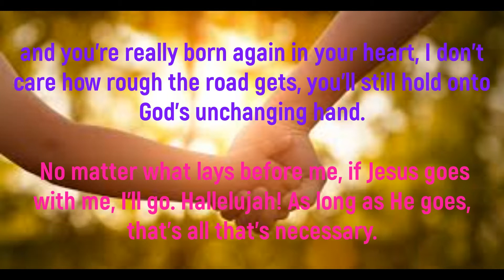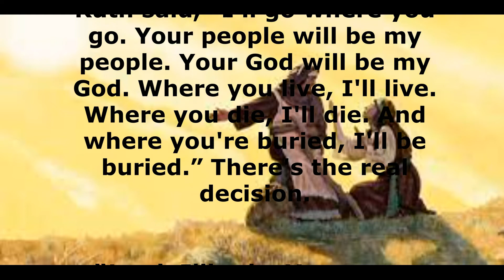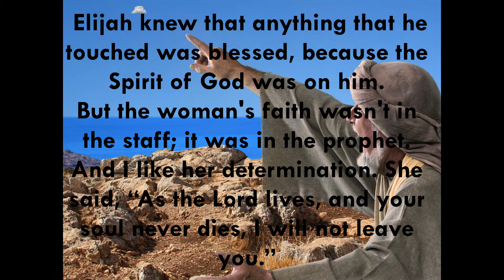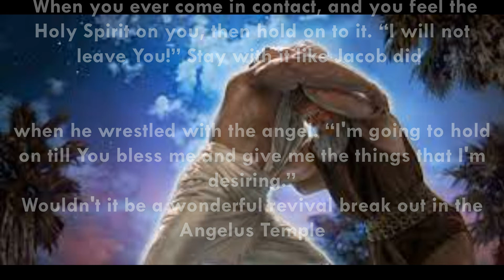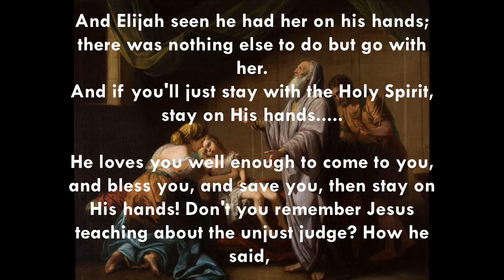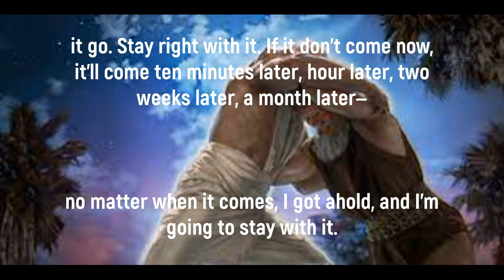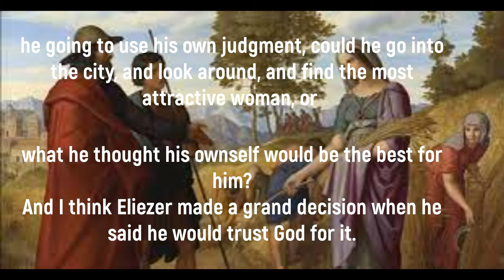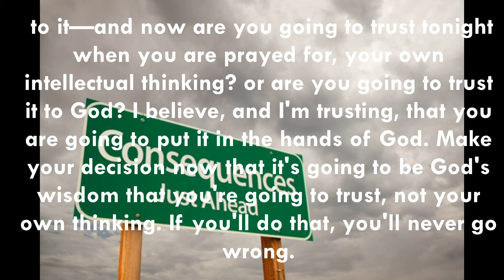Making Clean Cut Decision - Brother Branham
ShekinahMedia